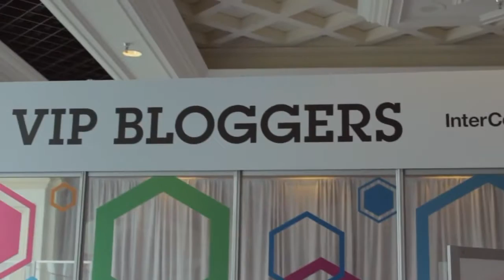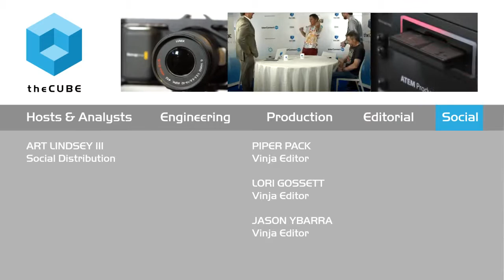Nigel Hook & Ian Taylor IBM InterConnect 2015 theCUBE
First Published by SiliconANGLE on Feb 24, 2015
Nigel Hook, CEO of SilverHook, and Ian Taylor, CEO of Animation Research/Virtual Eye, IBM InterConnect 2015 with John Furrier Dave Vellante